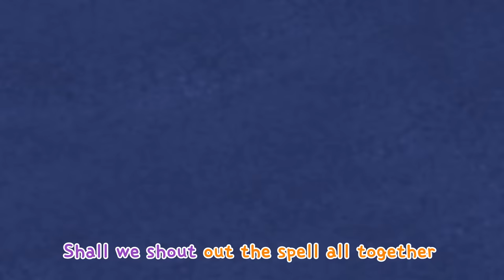🎃Halloween🎃│🎵Collection of Halloween Song🎵 | Nursery Rhymes | Robocar POLI TV